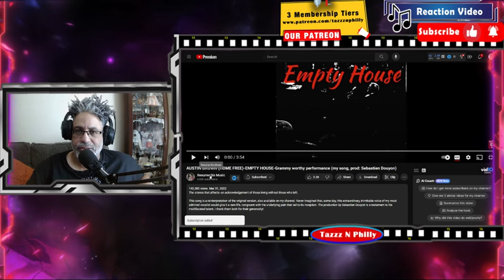🎶(Homefree) Austin Brown's SOULFUL song 'Empty House'🎶reaction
Austin Brown singing, "Empty House", soulfully arranged with, Sebastien Douyon.

⏰TIME STAMP⏰
00:00 Intro Intro
00:34 About Us WATCH
01:18 Intro Reaction & Shoutouts
05:12 Song Play
09:11 Outro Reaction

PLEASE SHOW HOME FREE SOME LOVE:
► YT Site: @HomeFreeGuys

PLEASE SHOW AUSTIN BROWN SOME LOVE:
► YT SITE: @AustinBrownMusic

▶ Ej Hernandez
▶ LadyOfJazz
▶ Ron R.